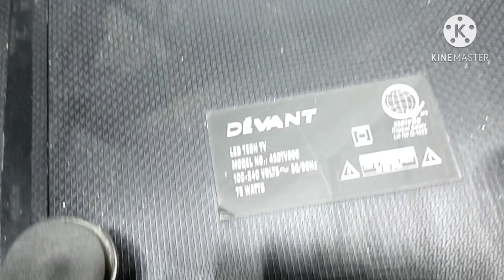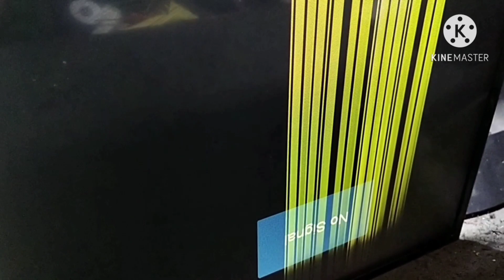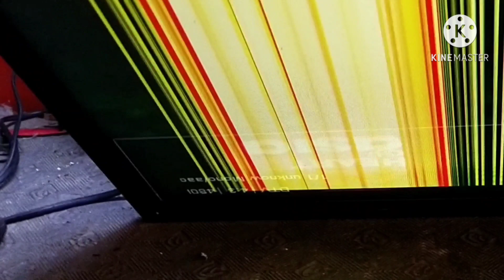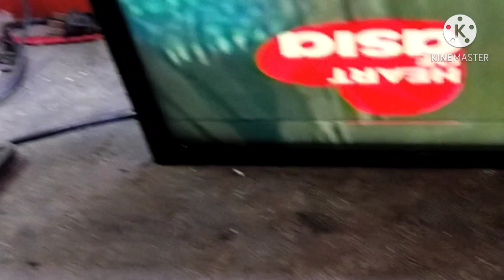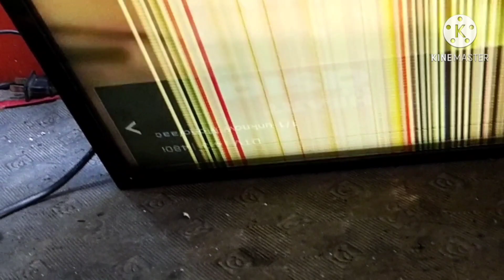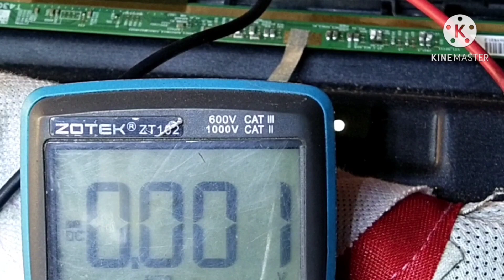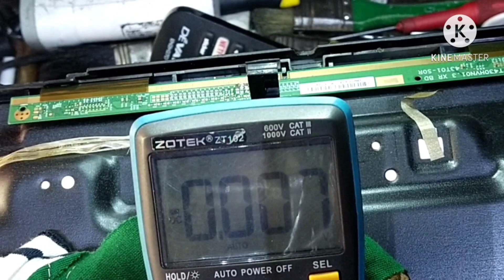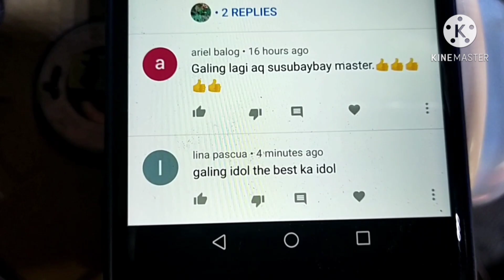DEVANT 43 LED TV SCREEN PROBLEM